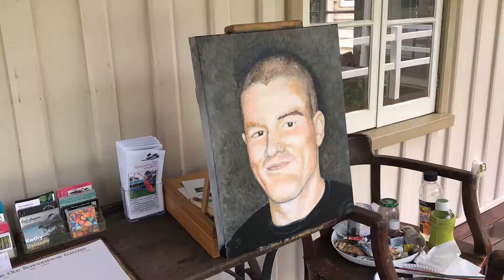GM commission - background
This oil painting was painted in the studio and has suffered from what commonly happens under artificial lighting, it’s way too yellow! Haven’t taken it out of the studio for the first time. I have now decided to put more blue into the background and cool it down, and using warm colours on his face by contrast, to make him more alive, full of life, and joyful.